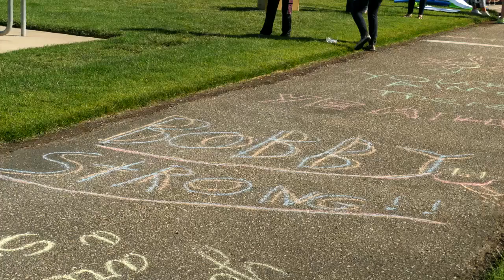Buckle Up For Bobby - Fun Run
Get more information on the upcoming Fun Run on June 4th, 2016.